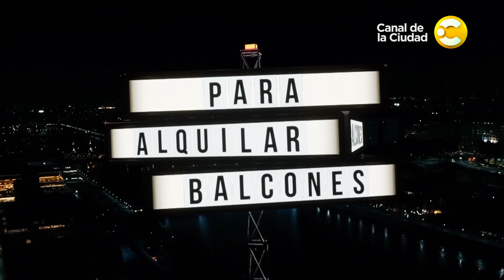Charlamos con Nerea Bruno, la taekwondista medalla de oro │ Para Alquilar Balcones │ 31-08-23